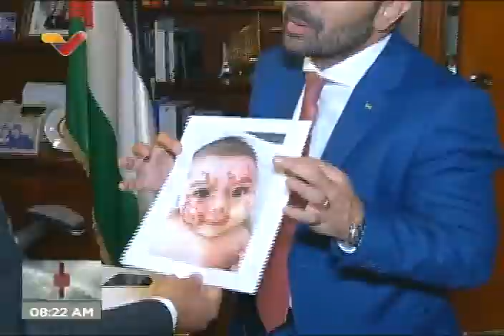Embajador de Palestina en Venezuela denuncia que el alto en fuego no detiene agresiones a su pueblo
Fadi Alzaben, embajador de Palestina en Venezuela, fue entrevistado por Venezolana de Televisión (VTV) sobre la difícil situación que vive su pueblo durante y después de los recientes ataques por parte del gobierno de Israel. 24 de mayo de 2021.

Bitcoin: 16zae5LZZNU7e8wwAKZXSEVo7bP2xZ1KwC

Petros: PFfDUW3cj1WD7cUPYg9MK2EtgG5nUgVzuc